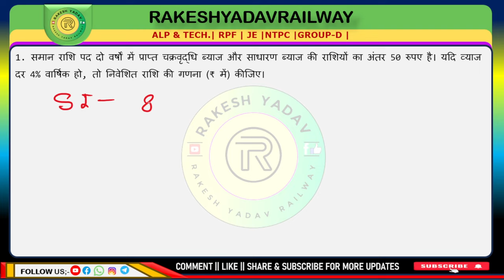Math Mix Question Practice set 90 || math railway practice set|| Competitive exam questions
RAILWAYS MATH PRACTICE SET DALEY 11:00 AM